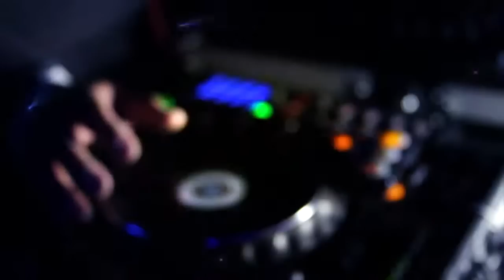Cachorro Productions Professional Lighting and Audio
Cachorros Productions specializes in providing DJ services, Lighting and audio for wedding receptions and ceremonies, corporate events, school dances, Night-clubs, sweet- sixteen , Quinceañeras any type event that needs professional entertainment.

Event Production and Logistic